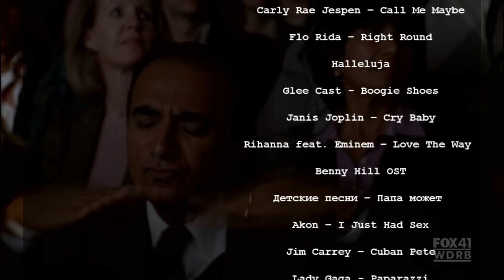Glee Parody: Dude Looks Like A Lady (Crack Spoof)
Half in Russian.